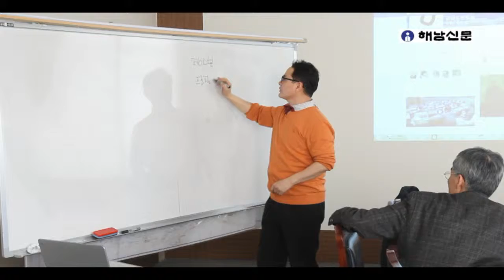20150330 해남신문 사내교육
쇼설미디어시대, 지역신문 기자의 역할

해남신문 사내교육
(사)스마트소셜연구회 최학룡